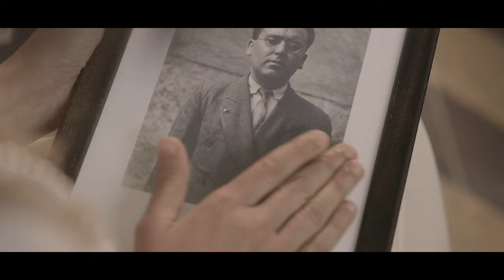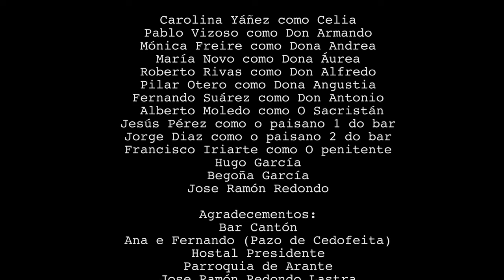Ribadeo Indiano 2022 - curtametraxe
Ribadeo Indiano 2022 - curtametraxe amateur comediante feita pola organización no 2022.